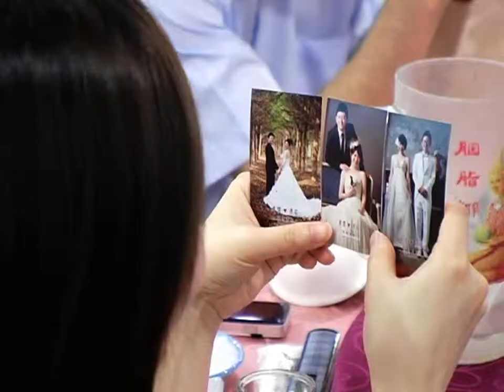婚禮錄影 | 卓儒。彥茹 - 婚禮迎賓 (台南。台灣) 婚禮紀錄 婚禮攝影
Film:李翊銘
Edit:Chen Chieh-Wei – Photography